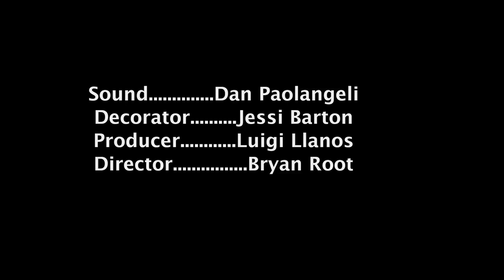HeeHawNightmare_OhSuzanne.mov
A Finger Lakes Unplugged, Green Room Lounge movie of Hee Haw Nightmare playing "Oh Suzanne" in the green room lounge at the Shakori Hills GrassRoots Festival, Chatham NC, October 10th, 2010.

Hee Haw Nightmare members: Eric Kincaid (guitar) Matt Noonan (banjo) Chris Watrous (bass) Brian "Sid" Burke (violin).

Sound - Dan Paolangeli, Decorator - Jessi Barton, Producer - Luigi Llanos, Director - Bryan Root (Motherlode Pictures)